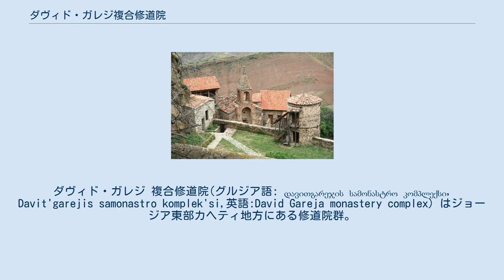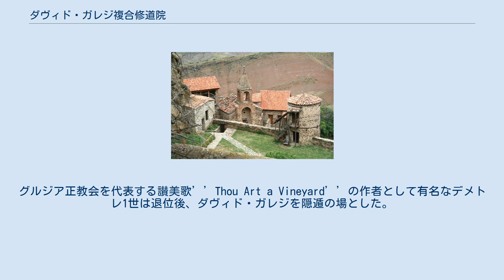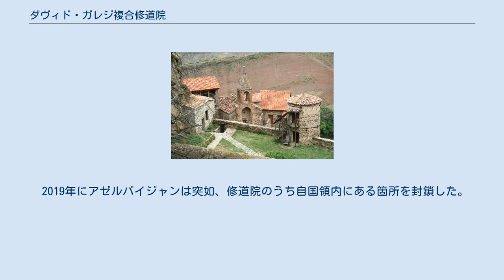ダヴィド・ガレジ複合修道院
アゼルバイジャン・ジョージア関係
ダヴィド・ガレジ 複合修道院(グルジア語: დავითგარეჯის სამონასტრო კომპლექსი, Davit'garejis samonastro komplek'si,英語:David Gareja monastery complex) はジョージア東部カヘティ地方にある修道院群。
トビリシから南東へ70㎞、ガレジ山麓に位置する。
100近くの小室、聖堂、礼拝堂、食堂、居住部屋が岩をくりぬいて作られている。
 修道院の一部はアゼルバイジャンのアグスタファ県に位置し、国境画定の争点となっている。
またこの地域は保護動物種の生息域、古代人類の居住地としても有名である。
 起源は6世紀にジョージア（グルジア）へやって来たアッシリア十三教父の一人ダヴィド・ガレジェリにさかのぼる。
彼の弟子であるドド、ルキアンらはそのラヴラを拡大し、新たに二つの修道院を建設した。
王侯貴族による支援も受け、9世紀には聖イラリオンの監修もと、さらなる発展を遂げた。
グルジア正教会を代表する讃美歌’’Thou Art a Vineyard’’の作者として有名なデメトレ1世は退位後、ダヴィド・ガレジを隠遁の場とした。
 ダヴィド・ガレジは過酷な環境の中にあるにも関わらず何世紀もの間グルジアの宗教、文化の中心地としてありつづけた。
ある時期には莫大な広さの農地や数多くの村落を所有していたという。
内部に描かれる様々なフレスコ画には時代による文化、生活の変遷が反映されており、美術的・歴史的観点双方から高い評価がなされている。
11世紀から13世紀にはグルジア王朝の物質的・文化的繁栄とともにダヴィド・ガレジの発展も栄達を極め、新たな修道院の建立がなされ、旧来のものは拡大され改修が施された。
 モンゴルによる襲来をきっかけに、グルジア王家の失墜に呼応してダヴィド・ガレジも長い没落の年月を経ることとなるが、のちに王家の手によって何度か修復がなされる。
1615年にはペルシャ軍の攻撃を受けるが、1690年に修道院長となったオノプレ・マチュダゼのもとで、破壊された貴重な写本や装飾の修復がなされた。
 1921年のボリシェヴィキによる占領以降は、閉鎖され無人状態となる。
ソビエト・アフガン戦争の時期にはソビエト軍による軍事演習のキャンプとして利用され、ダヴィド・ガレジの特徴である壁面が一部破壊されるなどした。
1987年に作家ダタ・トゥラシュヴィリが率いる学生グループが反対運動を起こしたため、ソヴィエト政府は一時修道院での砲撃演習の停止を決めたが、翌年には再開された。
この行動はグルジアの民衆の間に憤怒の情を湧き起こし、トビリシでの10000人規模のデモ、修道院での学生によるハンガーストライキが実行され、ソヴィエト軍は撤退を余儀なくされた。
 1991年の独立後、ダヴィド・ガレジは修道院としての機能を復活させる。
ところが1996年グルジア軍がこの地域での軍事演習を開始する。
再度反対運動が組織され、1997年5月にグルジアのNGO団体が砲撃演習の場にテントを張り、軍事演習の妨害を行った。
最終的にこの地域での軍事活動は禁止となった。
 ダヴィド・ガレジはグルジアの主要な観光地となっているが、現在も修道院として機能しており巡礼者の足も絶えない。
 2019年にアゼルバイジャンは突如、修道院のうち自国領内にある箇所を封鎖した。
ジョージアの抗議にもかかわらず、2020年現在、ダウィド・ガレジのアゼルバイジャン側半分は訪問できない。